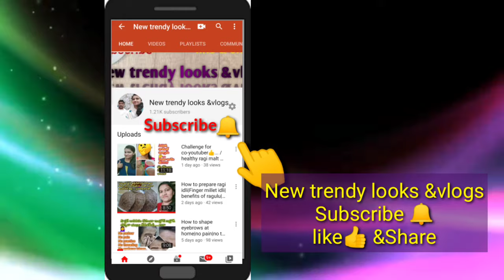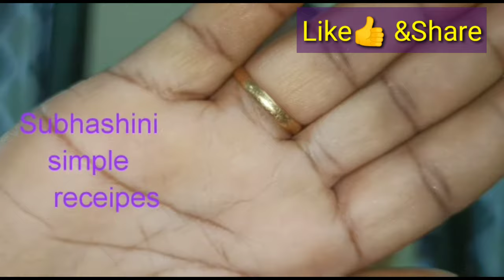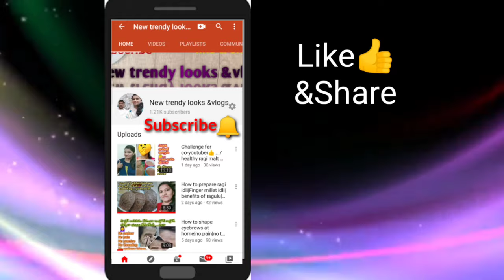jumkies challenge|మీరే చూడండి..... మన co youtuber బుట్టబొమ్మలు బుట్టకమ్మలతో చేసిన సందడి....